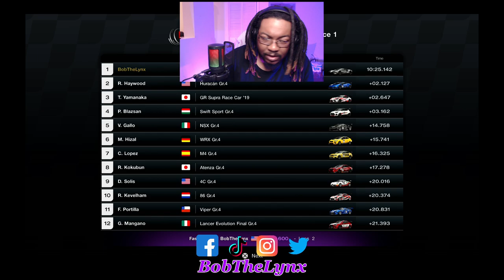[Gran Turismo 7] Trial Mountain Circuit | Ford GT '17 | BobTheLynx Gaming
Live Streams🔴 Are here on...
@BobTheLynx Gaming